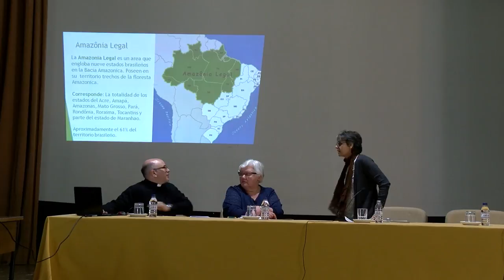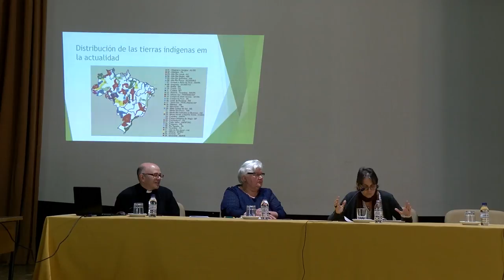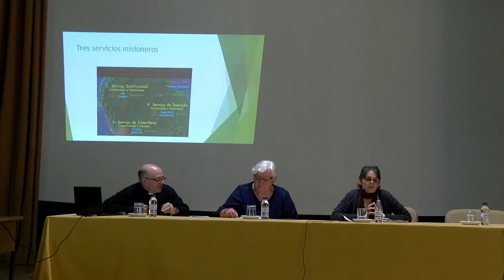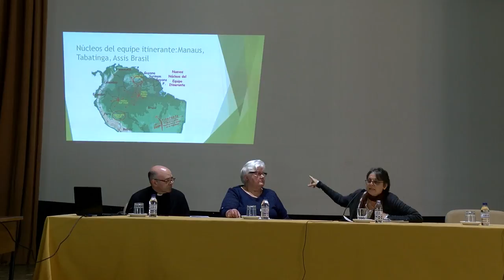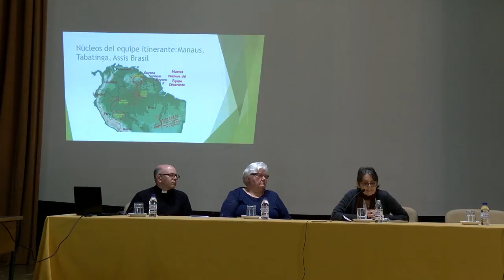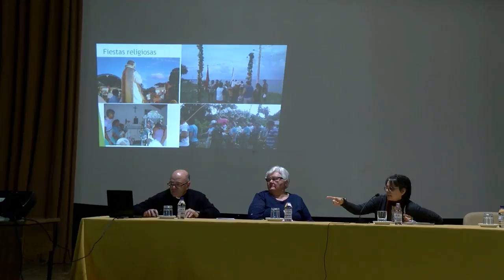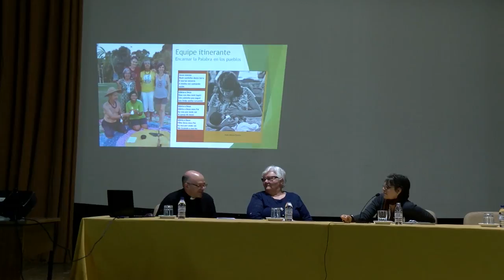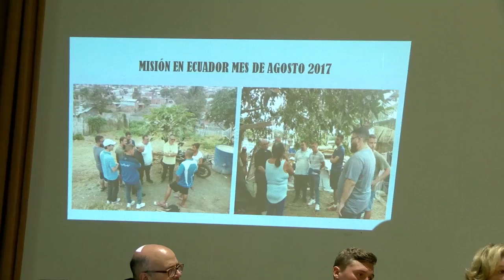Encuentro Jornada Valencia Misionera 2018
La diócesis de Valencia celebra la Jornada Valencia Misionera, con el lema “Misión de todos. Actúa”.
Conferencias de Ana Diana de la Misión en el Vicariato de Requena, en el Amazonas peruano, y la misionera Eugenia Lloris, misionera en Brasil.